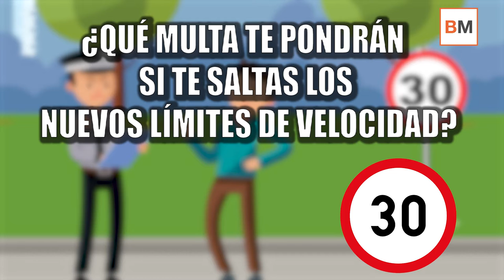¿Qué multa te pondrán si te saltas los nuevos límites?